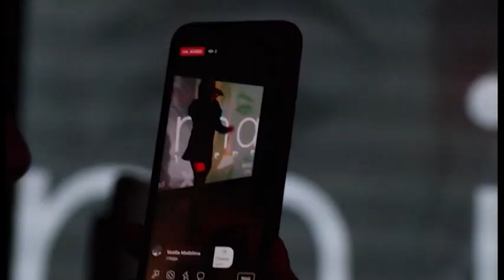Music Box с Minna и новата и песен Време